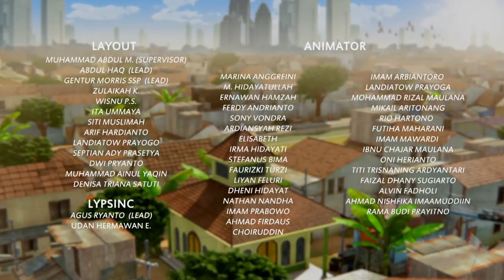Berpanah Belum Panas, Bang Jarwo Jadi Lengah - Adit & Sopo Jarwo